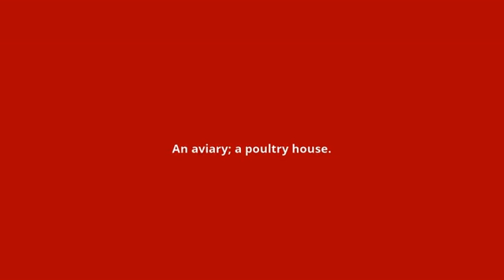what is the meaning of ornithon